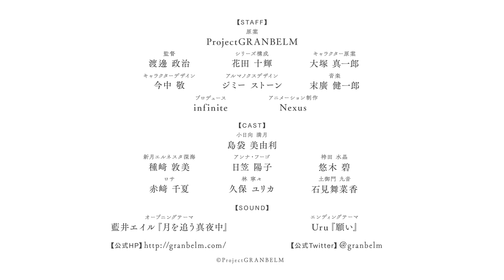Granbelm / Гранбельм | Трейлер сериала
Crunchyroll – место, где собраны последние онгоинги и самая большая аниме медиатека в мире.
Каждый сезон Crunchyroll показывает топовые аниме-сериалы для миллионов зрителей, профессионально переведенные на множество языков, прямо из японских студий.